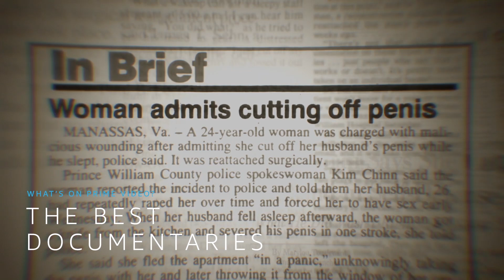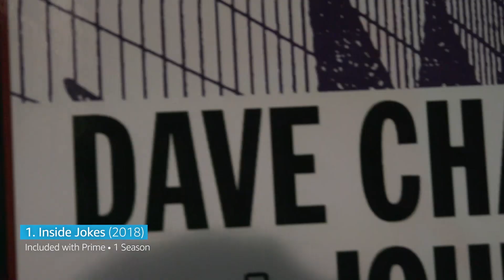The Best Documentaries | Prime Video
The best documentaries that will suck you in and fill your brain with facts about people and things you didn't know you cared about. Streaming now on Prime Video.